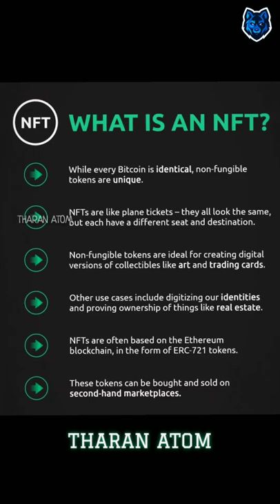3.4 MILLION DOLLAR - NFT Image | Bored Ape yacht club | Tamil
In this video we are going to see about the NFT images that are being sold for 3.4 million dollars and they are sold by the Bored Ape Yacht club... and how this NFT era started and y all are buying this NFT we are going to see
so watch the video fully... in tamil...!